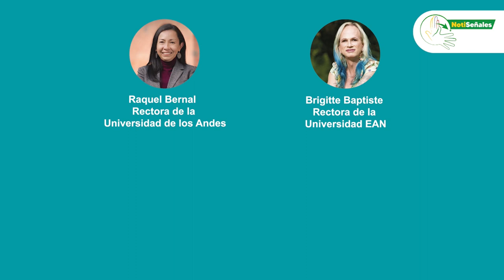Fenascol participó en el "Encuentro de Liderazgo 2024"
El 5 de febrero, Fenascol, participó en el "Encuentro de Liderazgo 2024" organizado por Colsubsidio,  con el objetivo de reconocer "el poder de la diferencia".

Con más de 1.000 asistentes participamos en un panel para motivar la toma de conciencia para incluir prácticas inclusivas y de respeto.

En este video te contamos los detalles.